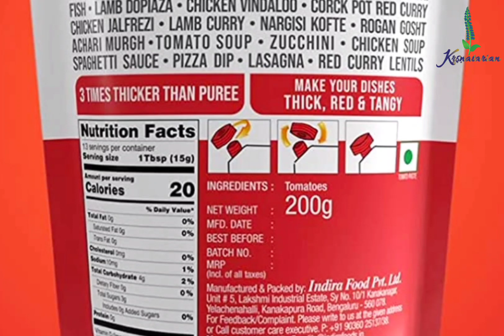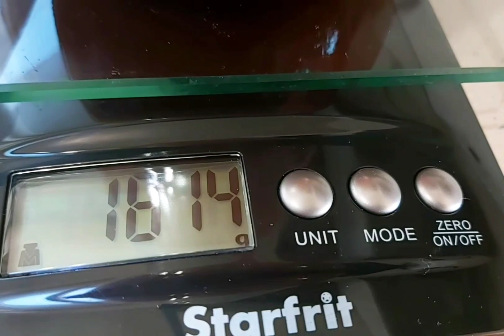How To Make Tomato Ketchup | Homemade Tomato Ketchup | No onion No Garlic | Krsnatarian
Learn how to make Tomato Ketchup at home an basic recipe

00:00 Introduction
00:56 Recipe begins

500 ml-1L Jar
Ingredients:
10 big tomatoes
1 tablespoon corn starch mixed with ¼ cup water
1 tablespoon of olive oil
1 cup of tomato paste (optional)
⅔ to 1 cup white sugar
2 tablespoons apple cider vinegar /¼ cup lemon juice
1 tablespoon salt
¼ cup yellow mustard powder
1 tablespoon black pepper